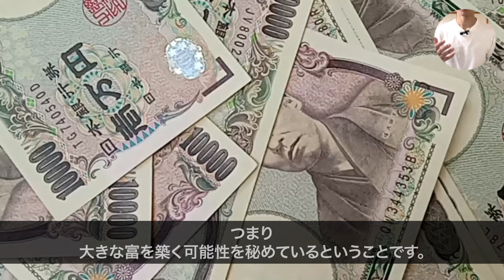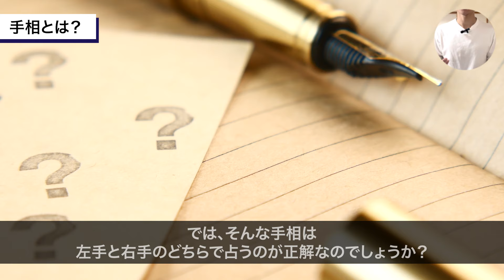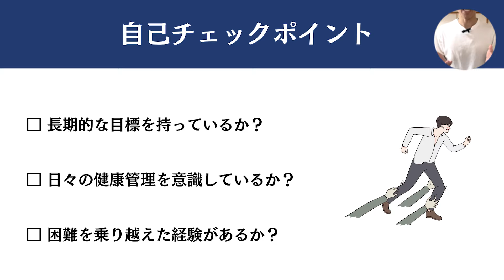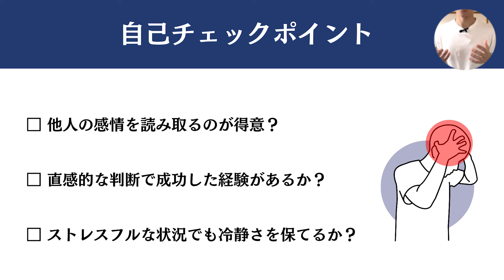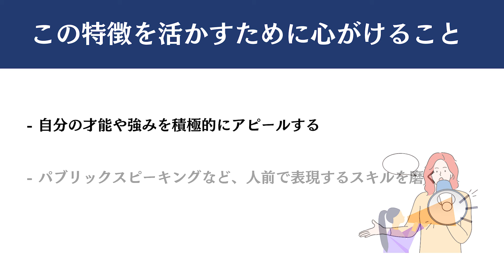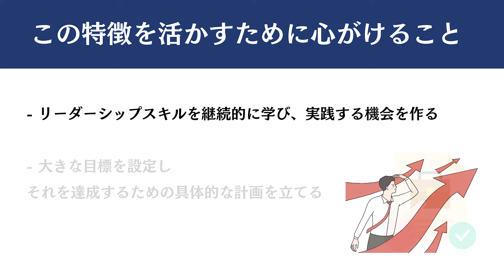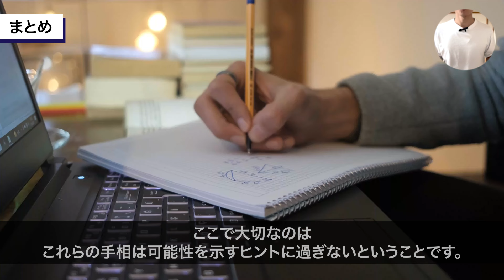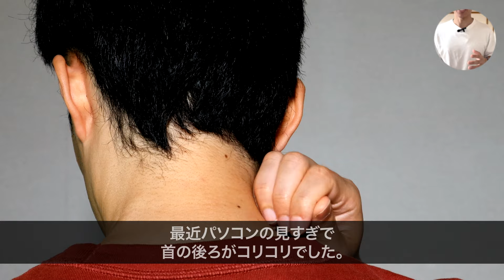【1つでもあったら嬉しい】将来大物になる人の手相7選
今回は、『将来大物になる人の手相7選』を紹介しました。

いきなりですが質問です。
皆さんはなぜ手相をチェックする必要があるか分かりますか？

手相は、単なる運命の暗示ではありません。

あなたの内なる力や才能、そして潜在的な金運までも映し出す魔法の鏡のようなもの。
そう、手相には金運との深い関わりがあるんです。

ぜひこの動画を参考に、ご自身の手相をチェックしてみてください。

✨⬇︎無料LINE登録で有料特典10個ゲット⬇︎✨

✅日常生活で簡単にできる潜在意識の書き換え法3選
✅↑解説したスライド資料115枚
✅引き寄せが起こりまくる魔法のアクション
✅↑解説したスライド資料109枚
✅設定するだけで運気が上がる待ち受け画像5選
✅引き寄せの法則の原理原則
✅運を掴む人が必ずやっている「10の習慣」
✅読むだけで良い運気を引き寄せる名言セラピー30選
✅自分の強みを知る最強ワークシート
✅月額有料サービス『とーの裏話』限定のライブ資料68枚

　   ✨ 3,187人以上の方が登録中 ✨

徹底解説10,000字
徹底解説20,000字
✨豪華特典4個目✨
97％の人が知らない『引き寄せの法則の原理原則』
典型的な引き寄せ難民だった受講生が
たった2ヶ月で人生を変えた
✨豪華特典7個目✨
『魔法のアクション』を
分かりやすく解説したスライド資料115枚
✨豪華特典8個目✨
実践した受講生が
3ヶ月後に400万円の臨時収入を手に入れた
✨豪華特典9個目✨
潜在意識の書き換えを
分かりやすく解説したスライド資料109枚
✨豪華特典10個目✨
月額有料サービス
『とーの裏話』限定のライブ資料68枚

2024.2月〜LINEをリニューアルしたので
今まで私のLINEに登録したことある方も
改めてもう一度登録をお願いします。

＼ 今なら1週間無料で体験できます！ ／
▼オンラインサロン『とーの裏話』

✅目次
00:00 イントロ
02:02 手相とは？
05:31 将来大物になる人の手相7選
16:38 手相がなかった時にすると良いこと
19:51 まとめ

【とーから一言】

運気・金運・引き寄せに関する記事を図解やテキストで学べます！

運気や引き寄せの本質について毎日発信しています！

基本的には、私とーの応援（気持ち）です！
ただ、登録すると過去の動画が100本以上見れます！

※当チャンネルは、広告主から支払われる広告収入を主な収入源として運営を行っています。
※動画で紹介した商品・サービスを購入すると、広告主から当サイトに報酬が支払われることがあります。